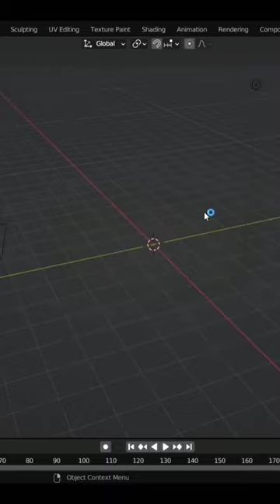Butcher Knife In Blender